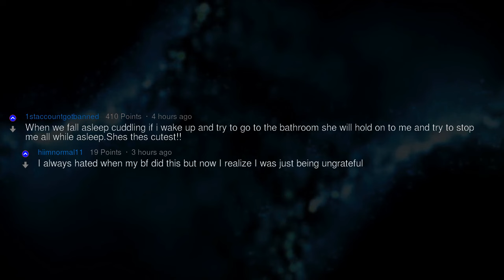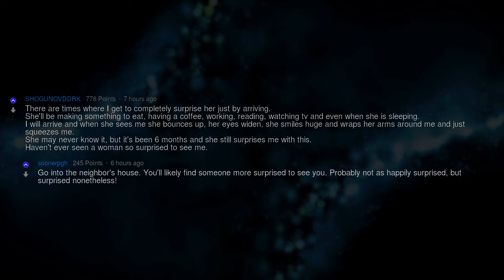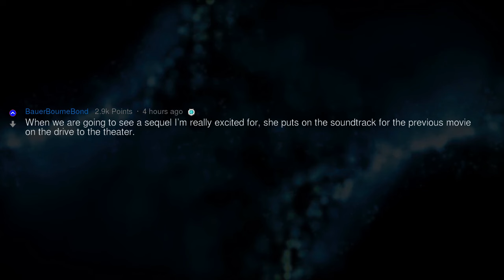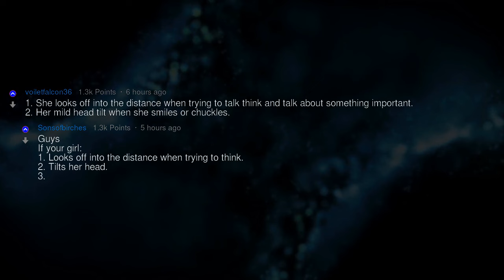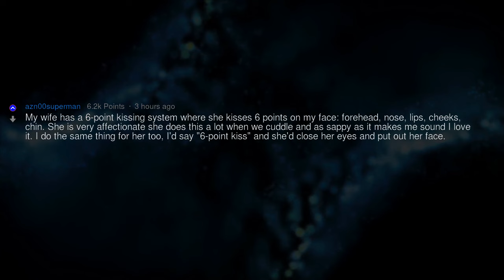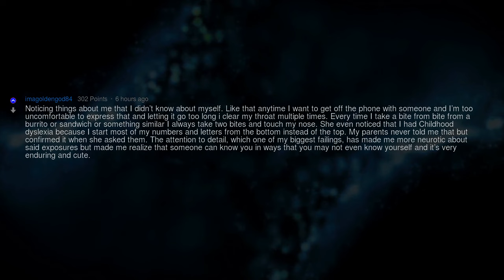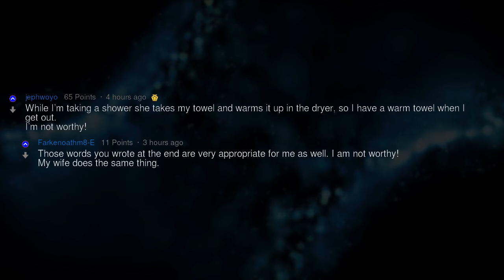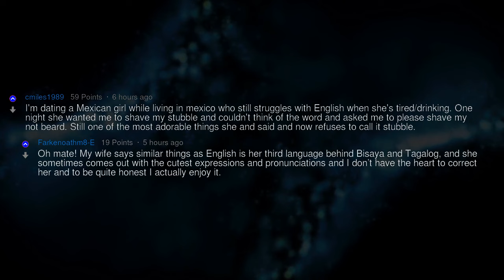What’s the Cutest Thing Your Girlfriend Does?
Fresh AskReddit Stories: what’s the cutest thing your girlfriend or wife does that the world should know about? --- LIKE AND I WILL UPLOAD MORE REDDIT STORIES!